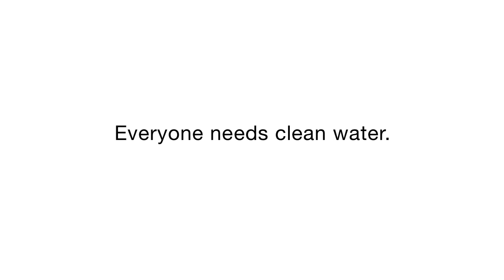CFDPtv Ep. 10